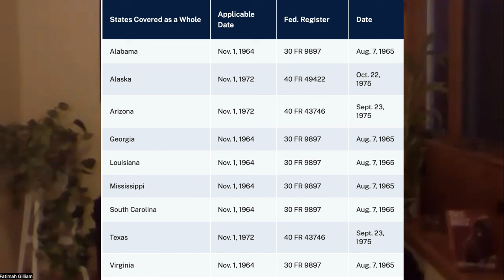How Can We Overcome Racism? | Overcoming Racism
To learn more about overcoming racism and how can we overcome racism, please feel free to visit our YouTube channel.

How can we overcome racism is covered in this video, along with the following subjects:

- Anti-racism strategies
- Breaking racial barriers
- Why overcoming racism is essential for humanity's survival?

We’re living in a time when a former president refuses to acknowledge his re-election defeat, falsely claiming that thousands of votes were cast illegally.

In the aftermath of that, many states – mostly led by Republicans – are making it harder for people of color to vote on the assumption that they would vote in favor of the Democrats.

Even the courts are getting in on the act. Justice Counts podcast host Mark Bello and I are delighted to welcome author, lawyer Fatimah Gilliam to discuss all of that.

Fatimah Gilliam, Esq. is an author, lawyer, consultant, public speaker, and entrepreneur whose career combines expertise in the law, diversity, human capital, leadership, stakeholder engagement and negotiations.

She holds a law degree from Columbia Law School, a master’s in public policy from Harvard University’s John F. Kennedy School of Government and an undergraduate degree from Wellesley College.

Gilliam is the founder and CEO of The Azara Group, which provides diversity and inclusion, leadership development, negotiation and strategy consulting services to Fortune 500 corporations, senior executives of billion-dollar businesses and industry thought leaders.

She is the author of a new book, “Race Rules: What Your Black Friend Won’t Tell You.”

Explore our other video content here on YouTube, where you'll find more insights into how can we overcome racism and relevant social media links.

Regarding How can we overcome racism and overcoming racism, have I addressed your curiosity?

Please feel free to leave a comment below, and let me know if there's anything else I can do to assist you with anti-racism strategies, breaking racial barriers, why overcoming racism is essential for humanity's survival and how can we overcome racism.